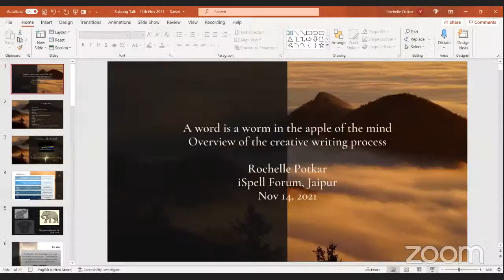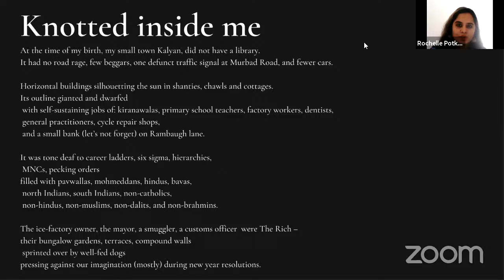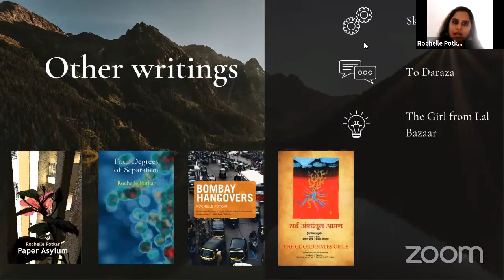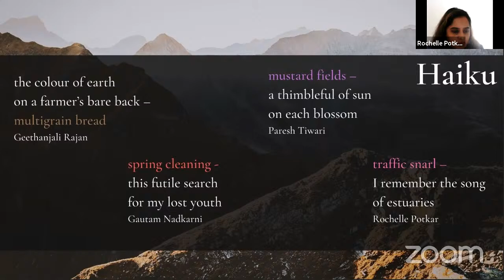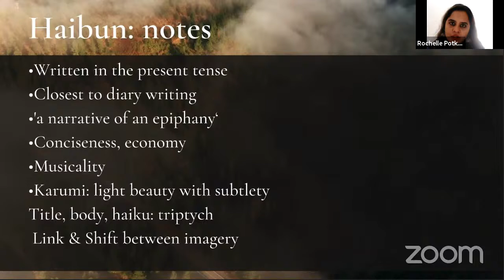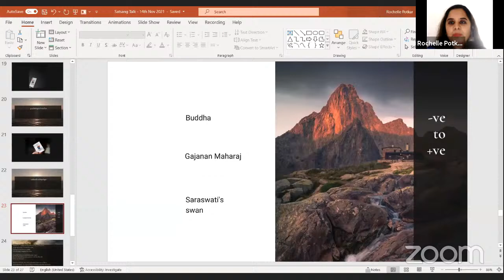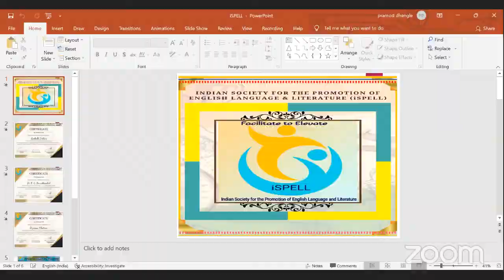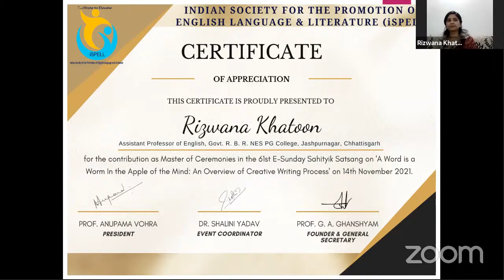61ST SSS: A WORD IS A WORM IN THE APPLE OF THE MIND: AN OVERVIEW OF CREATIVE WRITING PROCESS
INDIAN SOCIETY FOR THE PROMOTION OF  ENGLISH LANGUAGE & LITERATURE (iSPELL)